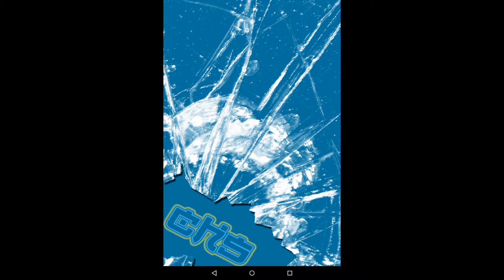JumblyApps playing ShipGat (Brick Game) 2016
Screen capture of the android game ShipGat (Brick Game) 2016.